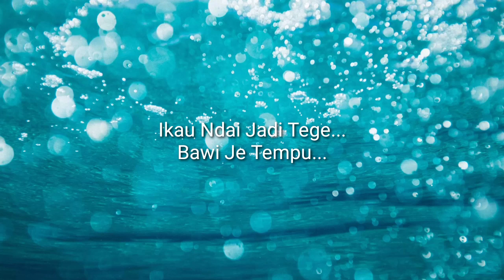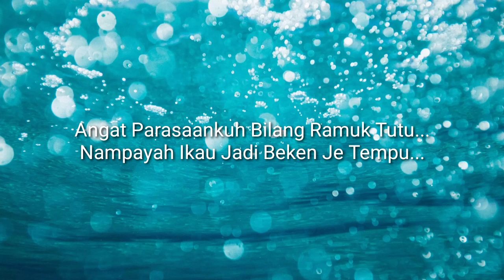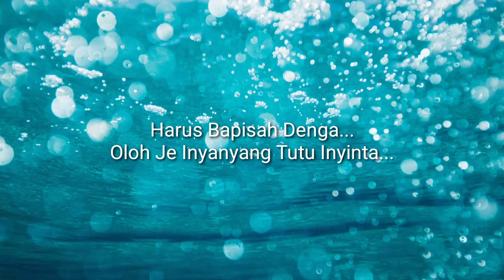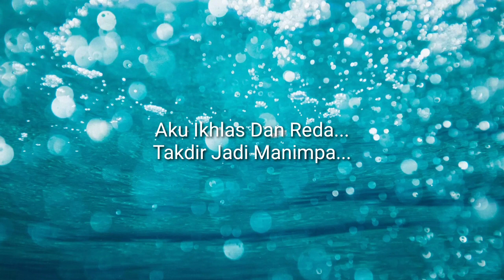Kapait Surat Cinta || Lagu Daerah || Dayak || Karaoke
Lili Kartika Lagu Dayak || Kapait Surat Cinta || Cipt.Kenong Timpah